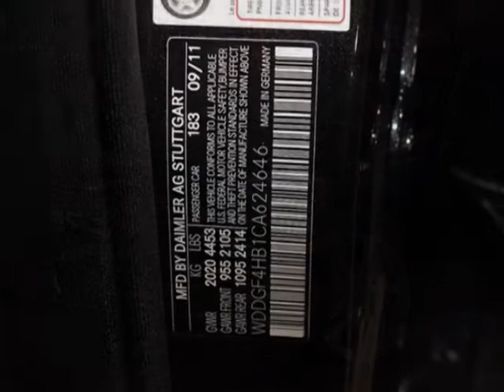2012 Mercedes-Benz C-Class C250 Luxury - Marietta, GA